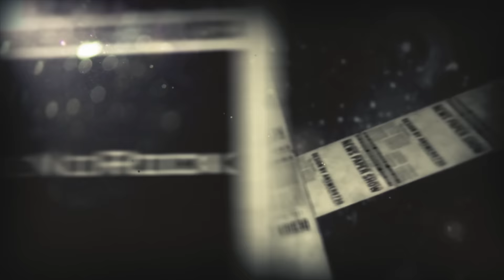25 de Outubro